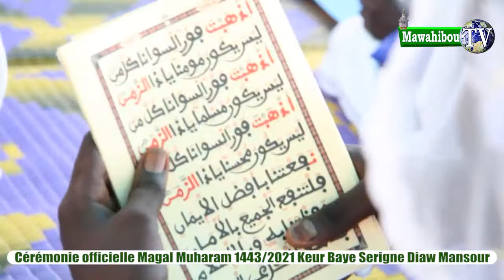Cérémonie Officielle Magal Muharam 1443/2021 keur Baye Serigne Diaw Mansour